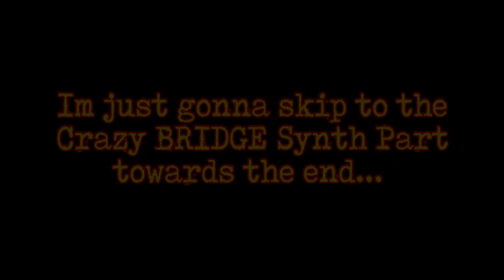(Old Video) CUTIE PIE by One Way | Main Riffs and WEIRD CRAZY SYNTH BRIDGE Part on Bass Guitar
Been wanting to figure out how to blend the Bass Guitar with these crazy ass Synth parts in this song, so I think I finally came up with some cool stuff. Check it out!